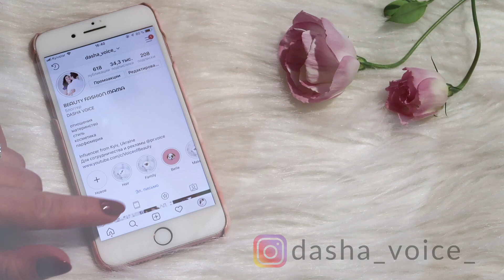VLOG - СЕМЕЙНАЯ ФОТОСЕССИЯ и ТЕСТ ДРАЙВ УКЛАДКИ с WELLA | Dasha Voice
Сегодня VLOG - СЕМЕЙНАЯ ФОТОСЕССИЯ и ТЕСТ ДРАЙВ УКЛАДКИ с МУССОМ и ЛАКОМ от Wellaflex в рамках проекта

Привет, я Даша -  бьюти блогер из Украины, Киев.
Я снимаю видео на темы:
- косметика, парфюмерия и макияж
- мода, стиль, тренды, шоппинг и покупки одежды
- уход за волосами и уход за кожей
- прически и укладки для тонких волос
- влоги

Видео выходят 2 раза в неделю.